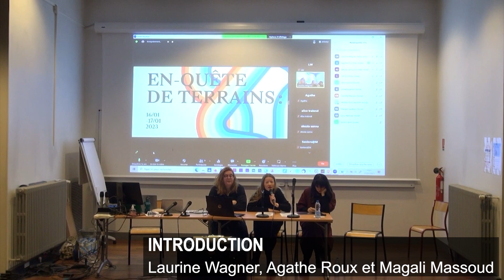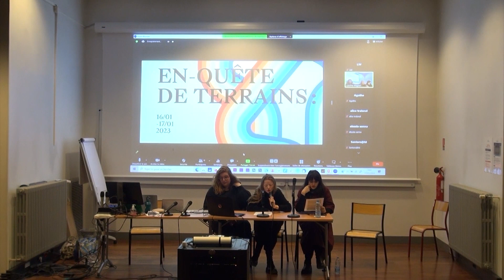Introduction de la seconde journée du colloque “En-quête de terrains : l’art de croiser les gens”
Magali Massoud, Agathe Roux et Laurine Wagner